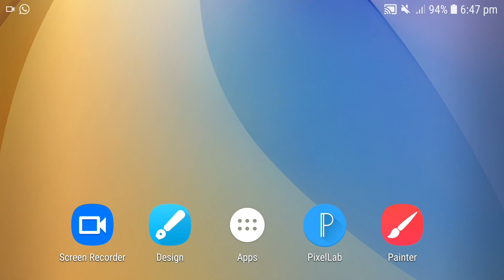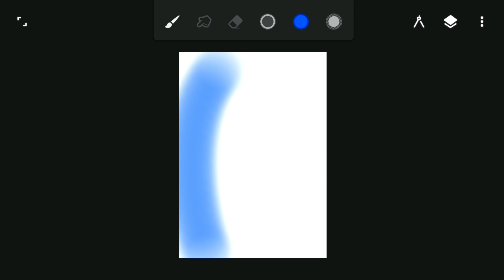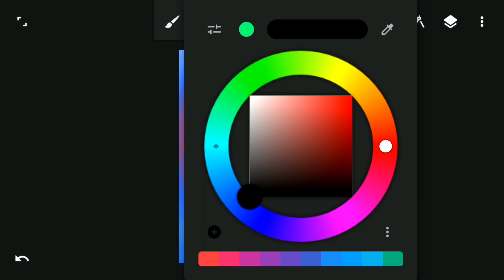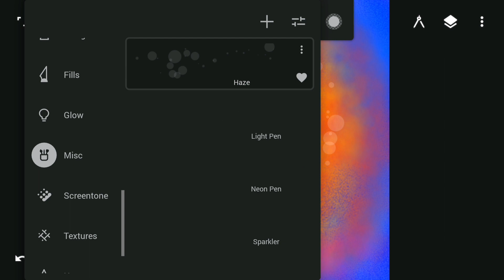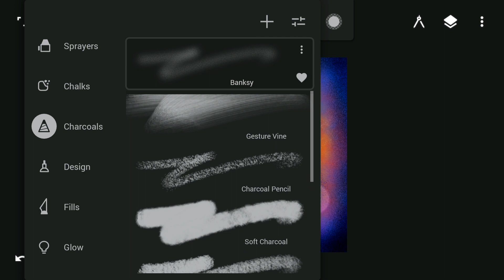Create your own background in infinite Painter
In just 2 minute Create Easy and attractive backgrounds for your banner editing in infinite painter

Hello everyone
DGTal Editz Here

In this video i am going to teach you a bestest way to create your own background in just 2 minutes with you android mobile. Watch this video till end to get complete knowledge,